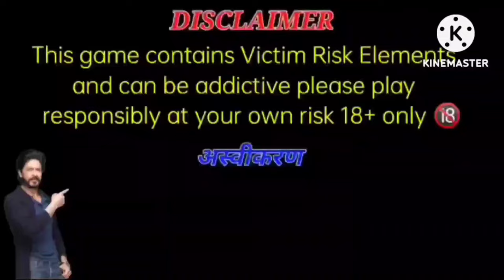Teen Patti Master Trick 2024 | Car Roulette Tricks | Car Roulette Expert | Car Roulette New Tricks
✅Telegram Live Prediction:-
Coming Soon

,car roulette ,car roulette game trick,car roulette game kaise khele,car roulette game hack,car roulette tricks today,car roulette game tricks today,car roulette game app
car roulette game winning tricks
car roulette new winning tricks
car roulette winning trick
car roulette tricks car roulette game tricks
car roulette tricks telugu
car roulette tricks 300 से 850
car roulette tricks inch tv
car roulette tricks expert winning tricks
car roulette tricks rummy master